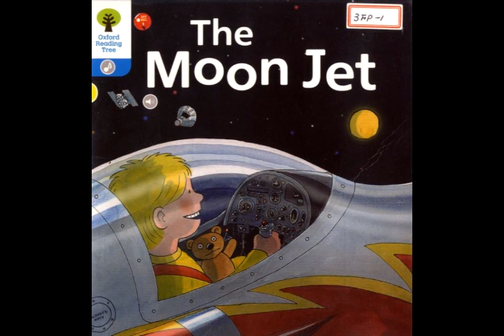The Moon Jet